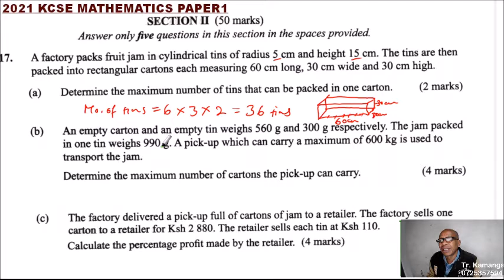2021 KCSE MATHEMATICS PAPER 1 QUESTION 17